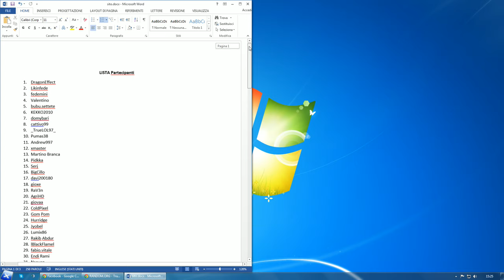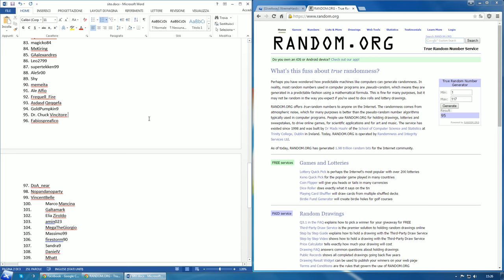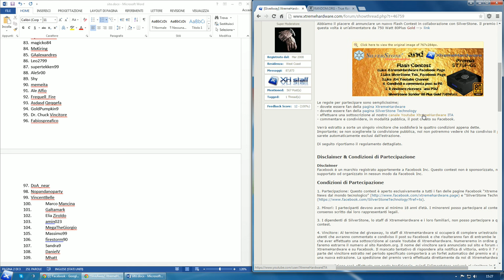[Giveaway] Estrazione Vincitore chiave di Grand Theft Auto V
Estrazione del Fortunato Vincitore della chiave di Grand Theft Auto V. A seguire il thread dell'estrazione

Mentre a seguire vi rimandiamo al video di estrazione della chiave di Grand Theft Auto V sul canale Youtube di LeeSiuLoong

Qui invece il link al Contest in collaborazione con SilverStone per vincere un Alimentatore da 750 Watt 80Plus Gold